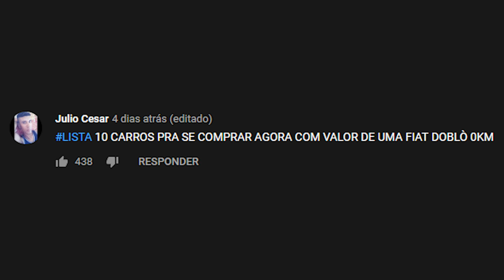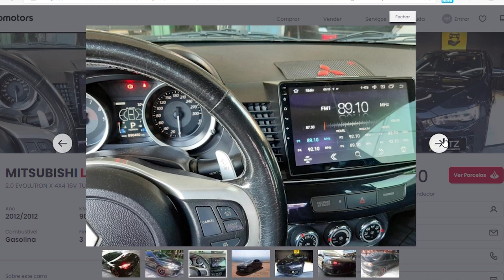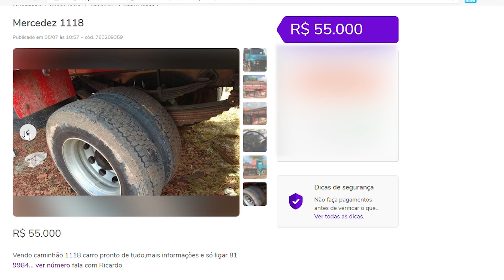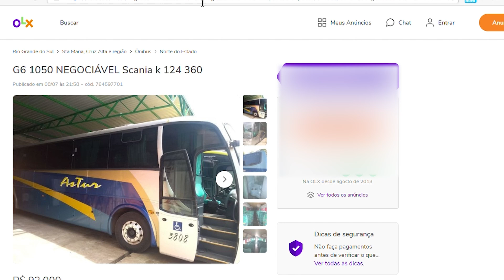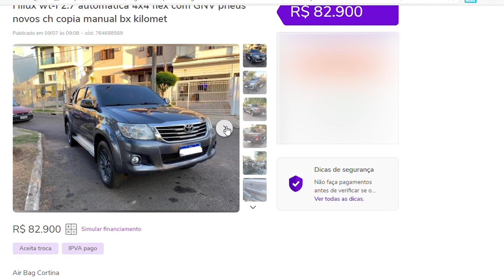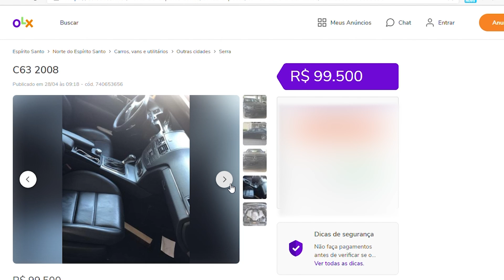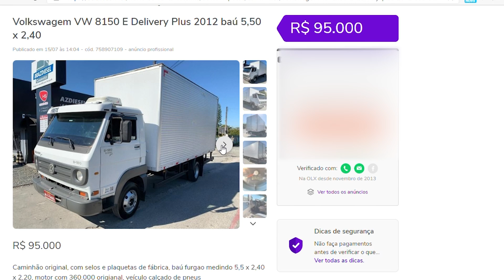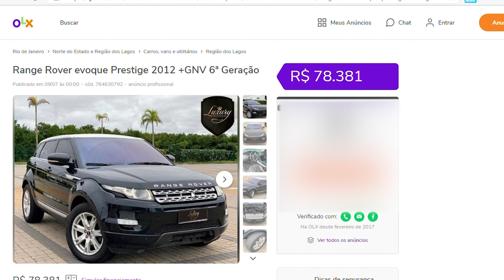10 CARROS PARA SE COMPRAR AGORA COM O VALOR DE UMA FIAT DOBLO 0KM (by inscritos)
10 Carros para se Comprar agora com o Valor de uma Fiat Doblo 0KM:

10- Lancer Evo X
9- Omega
8- Mercedes 1118
7- Fiar Uno
6- Ônibus G6 1050
5- Hylux
4- Mercedes-benz C 63
3- Volkswagen 8150 E
2- Nissan 350Z
1- Range Rover Evoque